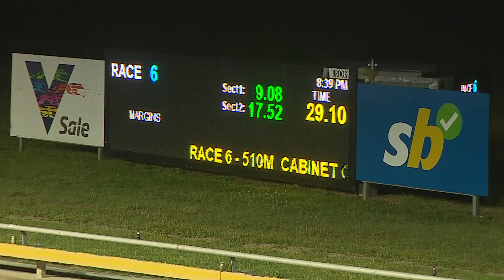SLE WED 27 NOV 24 R6